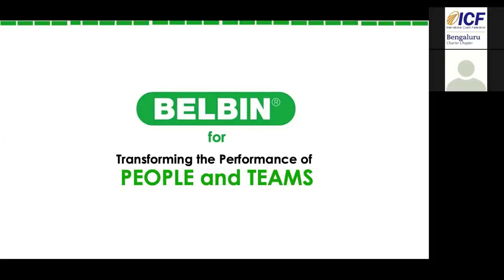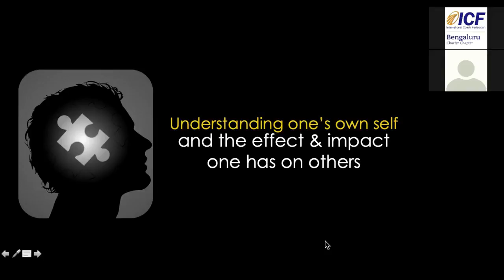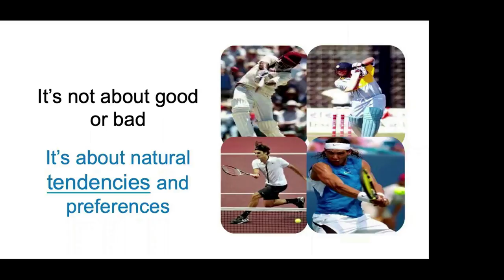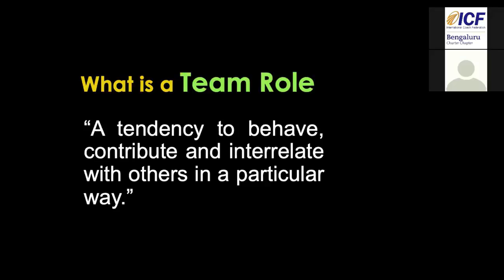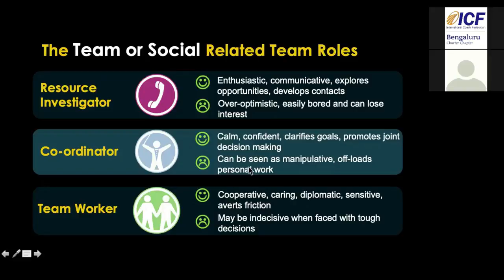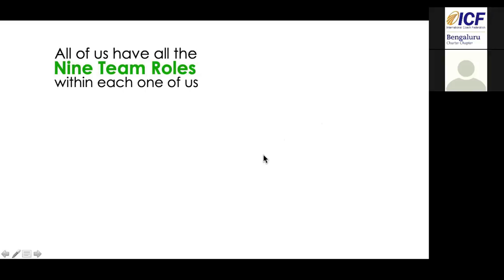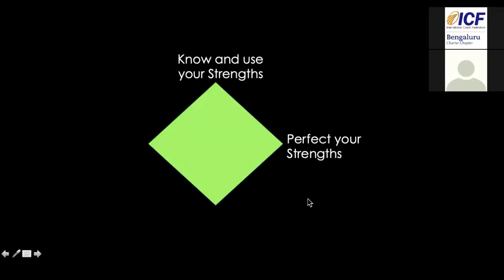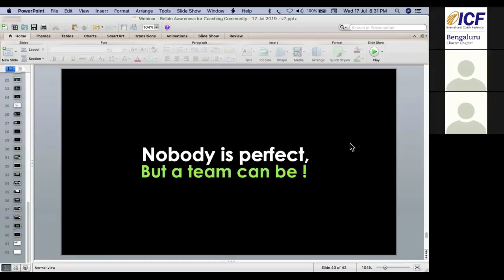BELBIN for transforming performance of people and teams ICF BLR Webinar 17 Jul 19